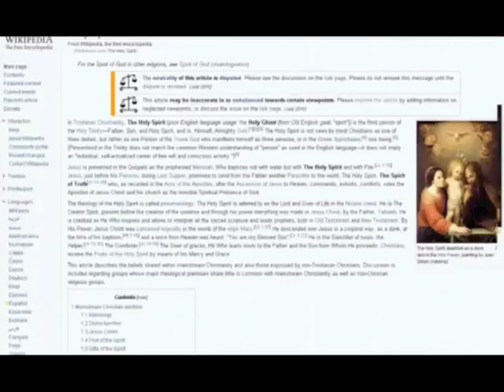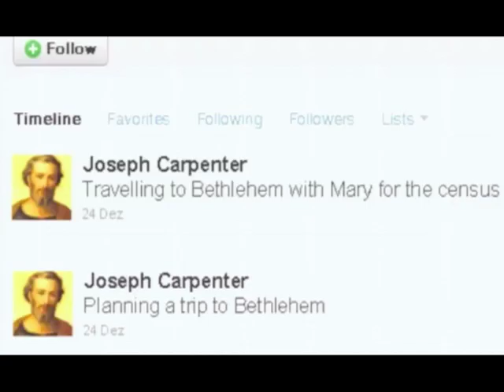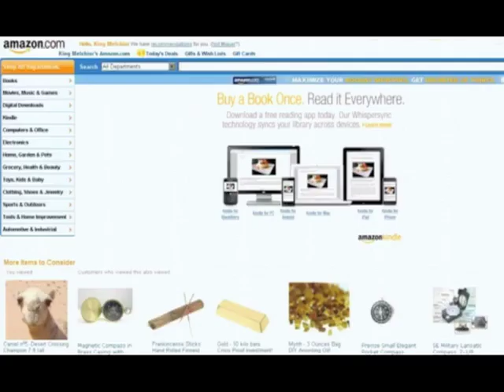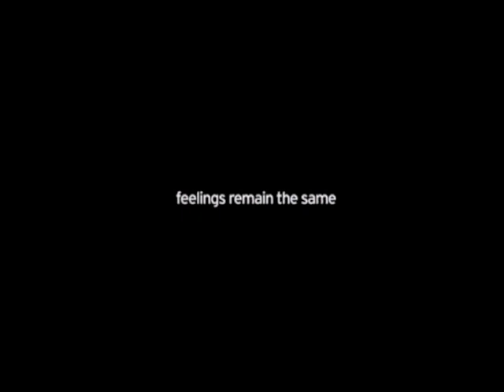Lord David Puttnam, Learning Without Frontiers, London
Lord David Puttnum of Queensgate spent thirty years as an independent film producer with many award winning films including Chariots of Fire, Bugsy Malone, Midnight Express and the Memphis Belle. Retiring from film production in 1998 he has focused his work in education and the environment. In this talk Lord Puttnam discusses his views on the creative and digital industries and the importance of ensuring that our learners are equipped and fit for this future. Presented January 11th 2011